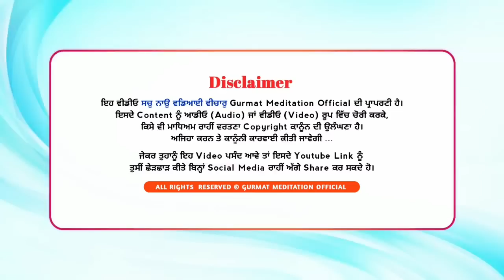Gurmukho dhyan naal es vichar nu suno | Akath katha 30 Oct. 2022 | Bhai Dharamjit Singh Ji | GPMKC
Akath katha 30 October 2022
G. Prabh Milnai ka chao, Gurusar Kaunke

Gurusar Kaunke,
Jagraon.

meditation
how to do meditate
simple Meditation techniques

  {Gurmat Meditation}
Gurusar Kaunke Jagraon. (Pb.)